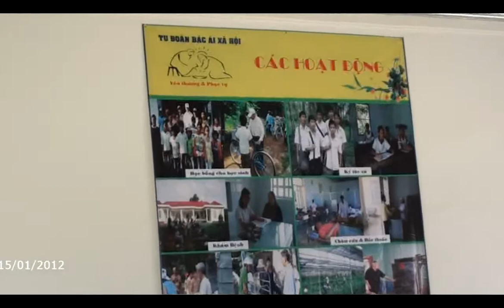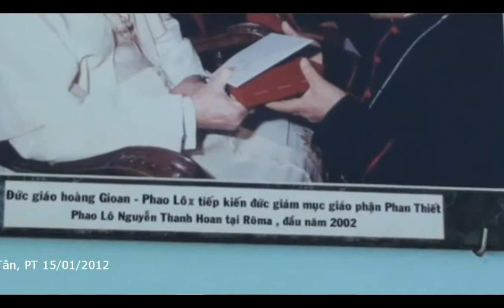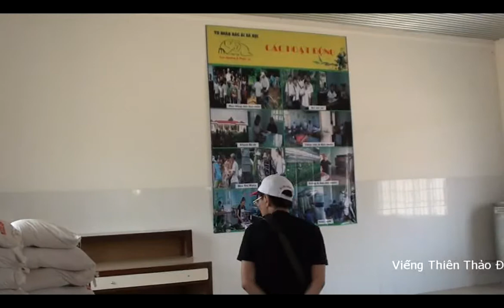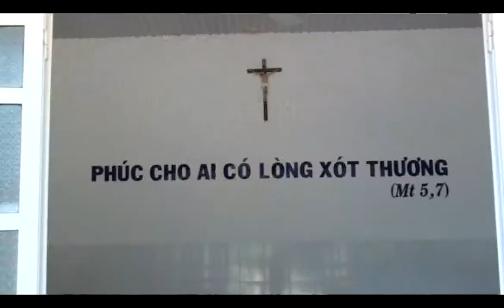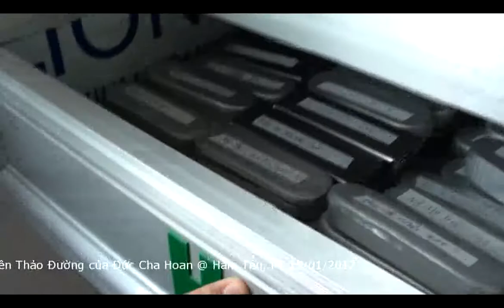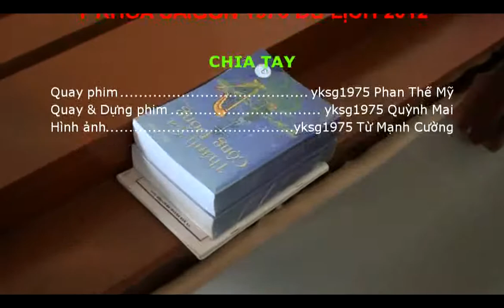YKSG1975 DU LỊCH 2012 - YÊU THƯƠNG & PHỤC VỤ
LOVE & SERVICE. YÊU THƯƠNG & PHỤC VỤ
Đây là tập kết của chuyến du lịch LAGI PHAN THIẾT của các bác 6 bó yksg1975.
Đi xem các lu nước mắm phơi giữa trời nắng, đi xem vườn thanh long. Điều phát hiện ra là cách làm nước mắm theo phương pháp cổ truyền; cá muối nhờ ánh mặt trời xúc tác trong tiến trình phân hủy; vài con gián, vài con thằn lằn, vụng về thám hiểm nhỡ trượt chân té thì ráng chịu. Nước mắm càng thêm đạm cho bổ! Búp hoa thanh long nhỏ, rồi thành hoa to, rồi thành trái nặng, mỗi cành phải hy sinh bớt hoa; chỉ cho 3 hay 4 trái ở lại, nhiều quá thì cành chịu không nổi; trồng cây cam, quít hay cây ăn trái nào cũng thế.
Thế thì không trách gì trong quản lý; phải biết chọn tốt bỏ xấu. Nếu toàn là xấu thì đừng trách sao không phát triển! Nhưng Chúa Giê Su thì dạy phải yêu thương những con chiên yếu đuối nhất; không được bỏ rơi họ! Phải hiểu rằng Chúa đúng nhé; vì tình yêu thương bao giờ cũng thắng cái đầu thực dụng, đầy vật chất nặng nề?!
Viếng cơ sở từ thiện của Đức Cha Hoan, nguyên TGM Phan Thiết qua sự giới thiệu của yksg1975 NBN. NBN khai rằng chỉ biết Cha khi có thông báo về cơ sở bốc thuốc nam đang hoạt động trong tỉnh nhà. Cơ sở thật to lớn và đẹp trên vùng đất khô cằn nắng cháy; như một ốc đảo trên sa mạc; cây cao bóng mát, gió thổi từ biển, không khí thật trong lành.
Đức Cha Hoan tuổi đã 80 nhưng trông rất nhanh nhẹn và khỏe mạnh. Cách tổ chức rất khoa học; giúp đỡ nhiều dân nghèo...một chốn bình an ta đến! trước khi về lại Saigon, mang theo trong lòng một niềm vui "Sống trong đời sống cần có một tấm lòng" - nhưng ở đây đang có hàng trăm tấm lòng; con chiên của Cha Hoan nam và nữ đang hết lòng học hỏi về mọi ngành nghề để phục vụ cộng đồng; bác sĩ, lương y, thú y, .
Hết ba ngày cùng nhau rong ruỗi từ Lagi ra Phan Thiết với bao kỷ niệm phải dùng phim mới nhớ hết các bác 6 bó ạ. Sau này các bác hết đi nổi thì ngồi nhà xem phim và nhớ lại một thời đã leo lên ngọn hải đăng Kê Gà, lên Chùa Linh Sơn trên núi Tà Cú...một cách rất oanh liệt!
Hình ảnh Chúa Giê Su rửa chân cho môn đồ cũng làm mình phải suy nghĩ "Yêu Thương và Phục Vụ" để Cuộc Đời của mình có ý nghĩa hơn nữa!